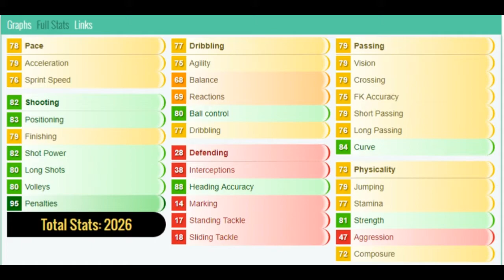FIFA 17 - IF 81 RATED LEE DONG GOOK!!! PLAYER REVIEW!!! FIFA 17 ULTIMATE TEAM PLAYER REVIEW!!!